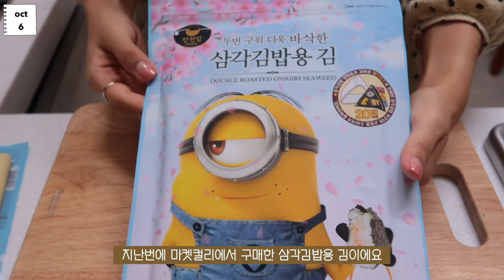SUB)🍙 간단하게 만들어서 도시락으로 활용하기 좋은 다이어트식단 요리브이로그(단호박샌드위치,무화과토스트,주먹밥)mukbang|slow diet|food vlog|간헐적단식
dudgusdl87

🍙타임라인🍙
00:15 단호박 샌드위치
02:58 무화과토스트&사과케일주스
05:23 김치볶음밥&닭가슴살 샐러드
09:32 삼각김밥
14:22 참치계란 주먹밥

오늘 영상에서는도시락으로 사용하기 좋은 메뉴를 많이 소개했어요!
정말 간단하고 맛있는 식단이에요 ☺️
특히 삼각김밥은 키트를 사서 만들었는데,
집에서 만들어서 먹으니까 더 맛있는 것 같아요!
단호박 샌드위치도 맛있었고 참치 주먹밥도 맛있었구요!
정말 간단하니까 하루들 꼬옥 따라해보세요:)
사실 제가 지금은 시험 기간이라 편집 시간이 부족했어요😭 영상이 조금 짧지만, 다음에 더 긴 영상으로 찾아올게요!
우리 하루들 중에도 시험 보는 분들은 이 영상만 보고 공부해요!😎😎

📌Me
키 : 166.5cm
최고 몸무게 : 62.8kg
유지 몸무게 : 52.5kg~53.5kg